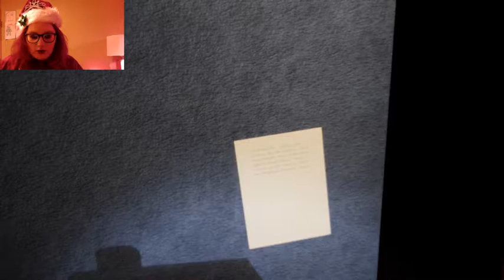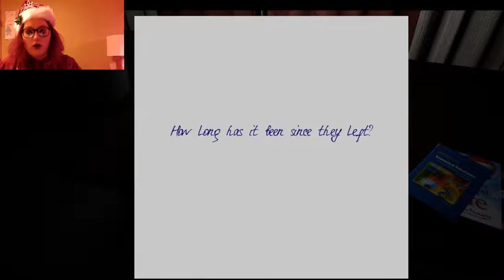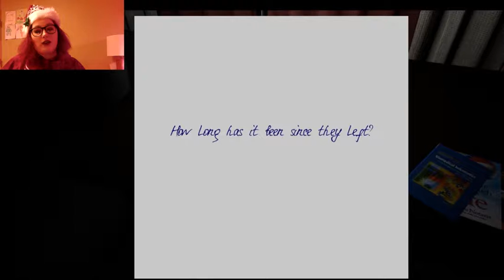SORE THROAT | Irony of Nightmare | 9th Game of Christmas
On the 9th day of Christmas DNN gave to me
A fucking scary game which will scar you for life

This game is actually very creepy. I LOVE IT!!